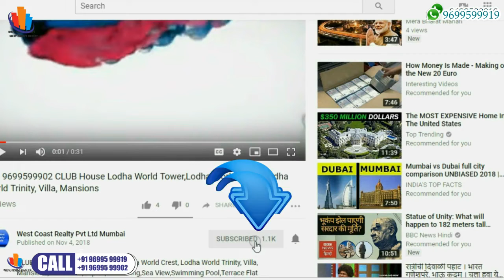📞 Altamount Road-LODHA Altamount Penthouse View Altamount Road South Mumbai